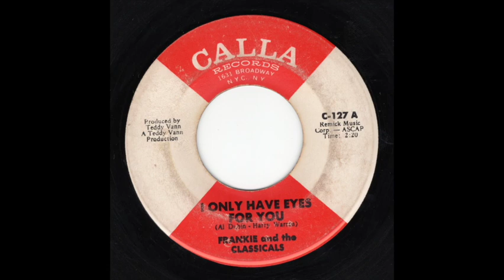Frankie and The Classicals - I Only Have Eyes For You (Calla)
Northern Soul Group version of "I Only Have Eyes For You"
b/w "What Shall I Do"

Tony Saxon’s
Discogs: TonySaxonMusic